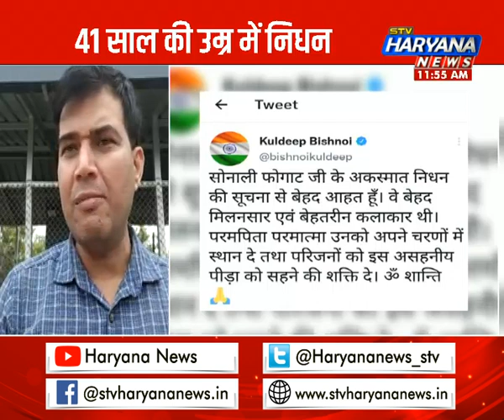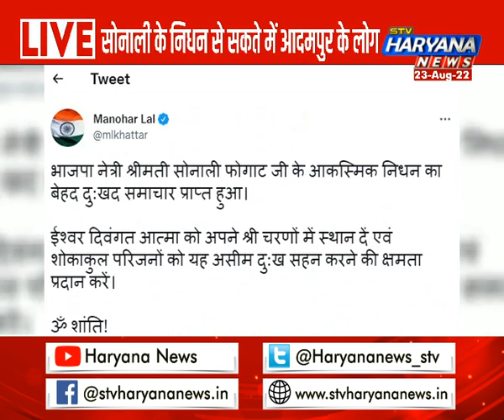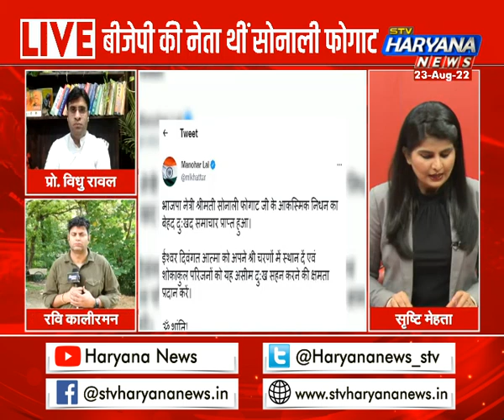Sonali phogat ने एंकर के रूप में की थी कैरियर की शुरुआत, जानिए सोनाली फोगाट के जीवन का सफर ?